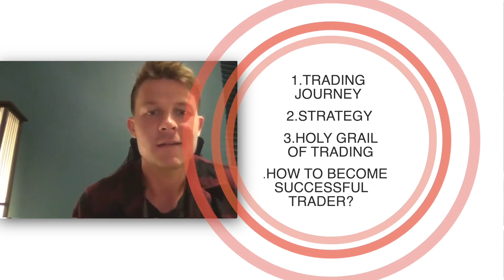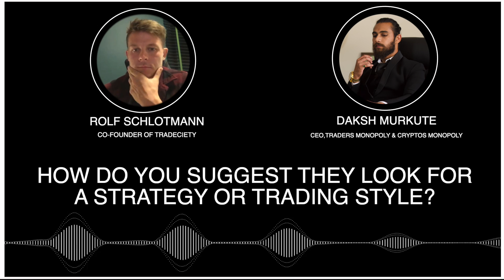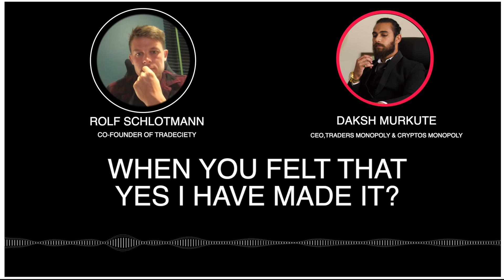Trading Secrets Revealed !! | Ft. Rolf @Tradeciety Having Over 10+ years of Trading Experience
Had an Amazing Interview with Rolf Schlotmann @Tradeciety.com, Where he Shared all his Trading journey and Years of Trading Experience. He is one of the Best Trader Sharing Some Trading tips and Ideas on how to become a Better and Successful Trader.
Rolf Schlotmann who have over 10+ years Experience in Forex, Stocks and Crypto trading. He Shared his journey from being a Paper Boy to Millionaire Trader.